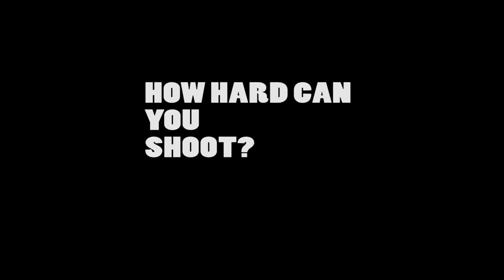EXTV SHOT POWER CHALLENGE : Kavesh Kantasingh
Check out Andre's Article about Stephen Hart!